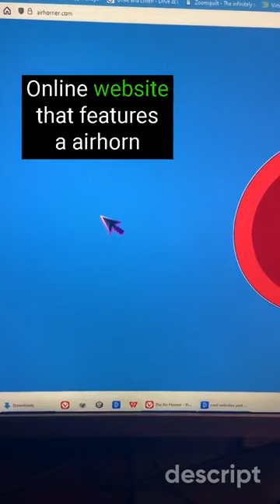cool websites to use when you're bored, part 38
This is website will give you an air horn blast sound to prank your friends.

I made you a big list of my cool & useful websites - 271 websites currently covered.